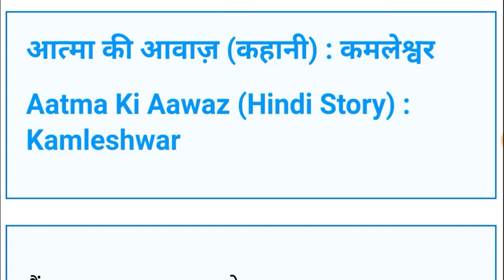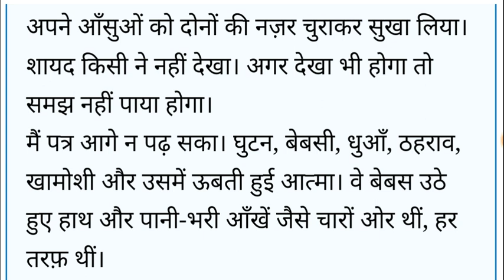आत्मा की आवाज (कहानी) । कमलेश्वर । Aatma ki aawaj by Kamaleshwar ।